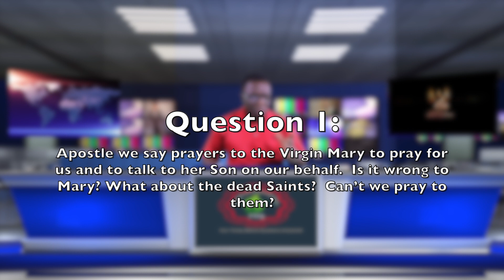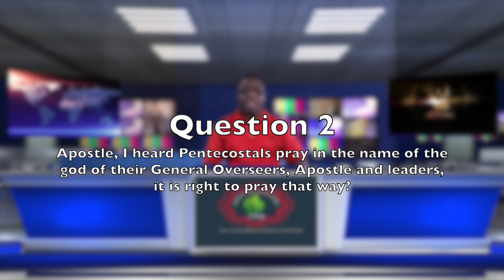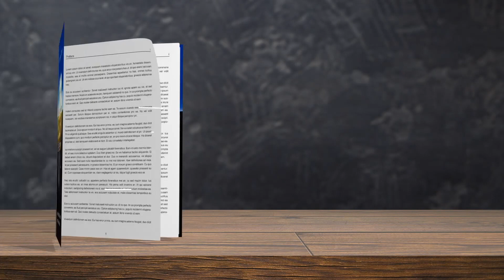Praying Correctly 1/2 | Apostle Desmond Thomas